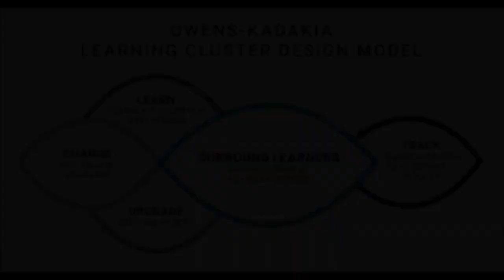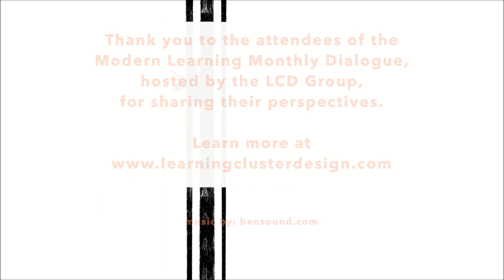Learning In the Flow of Work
At our modern learning monthly dialogue, community members shared their thoughts on learning in the flow of work.